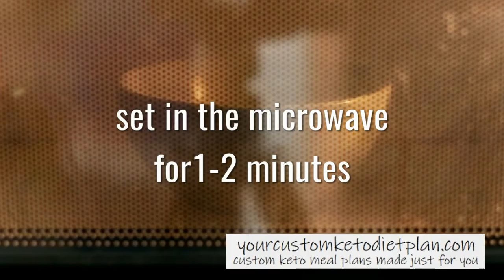Keto Soup Microwave Asparagus & Cheese Recipe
Keto Soup Microwave Asparagus & Cheese

I absolutely love quick to make meals. If you are an Asparagus lover, this low carb soup is for you! This Keto Soup is ready in 5 minutes. You can't go wrong with this meal if your goal is weight loss. Oh, did I mention it is delicious!

For recipes, how to’s, tips or your own 60 day Custom Keto Diet Meal Plan made just for you with the macros you need and food you already like – head on over

Preparation time: 5 minutes Cooking time: 2 minutes 🍽 Servings: 1

Ingredients:

¼ cup Canned Asparagus
¼ cup Heavy Cream
¼ cup Colby Jack Cheese, shredded
½ cup Chicken Stock
pinch Salt
pinch Black Pepper
¼ tsp Onion Powder

Procedure:

1. Stir all ingredients together in a microwave-safe bowl.
2. Heat for 2-3 minutes.
3. Stir and serve.